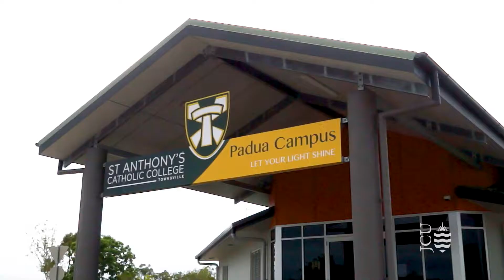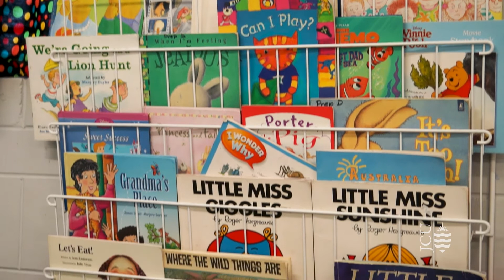Education Alumni, Primary School Teacher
Meet Primary School Teacher Kristal Bruniera, whose professional experience placement at St Anthony's Catholic College in Townsville led to her being offered a job at the school.